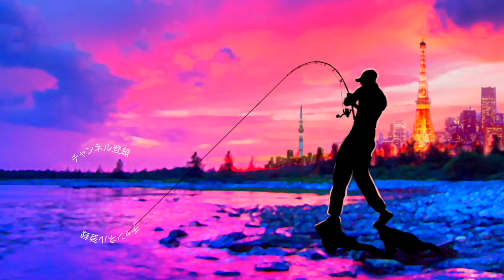デプス「コンツアージグ＆ブルフラット」ジグストで令和初バスを狙うと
ＳＵＢ！デプス「コンツアージグ＆ブルフラット」ジグストで令和初バスを狙うとって事で令和になって初のバス釣りに行って来ましたよ〜！平成の最後に自分のルアーフィッシングで活躍した釣り方がキムケンさんが紹介されていたジグストの釣り！今回は大雨の千葉県三島湖でジグをしゃくってきました
果たして令和に釣る初めてのブラックバスはどんな感じか是非、動画をご覧くださ〜い！
ロッド　ファンタジスタレジスタ７０H
リール　ジーニアスプロジェクト グラビアス7.3 LH
ルアー　コンツアージグ３/８＆ブルフラット4.8
ライン　シーガーフロロマイスター16lb

2019年度は引き続き去年デプスの「コンツアージグ」＆「ブルフラット」で練習したジグストの釣りを色々なルアーに応用して巨大なブラックバスを狙って行きます！ライトリグ方面では去年よりゲーリーヤマモト大好きな釣りガール、メグタスが加わったのでそれぞれ分担して色々なルアー、釣り方に挑戦して行きますよ〜！

TurikouTVの動画
19アンタレスに真紅のスコーピオン⁉︎シマノの2019最新リールが遂に情報解禁！
19アンタレスはアンタレスミニ⁉︎ シマノの総合カタログが素敵過ぎる